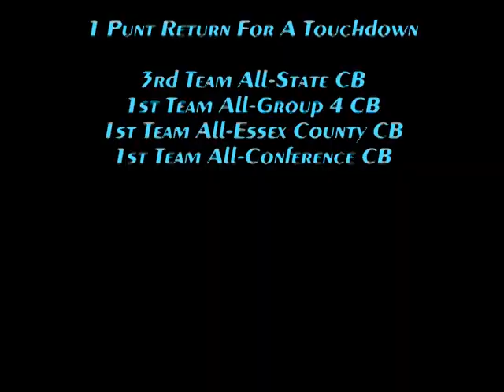Daniel Stover Highlight Film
Danny is wearing #4. He graduated in 2008 and can play RB/CB/PR/WR. He has great vision and speed to go with it. GET'EM BUCK! OK!